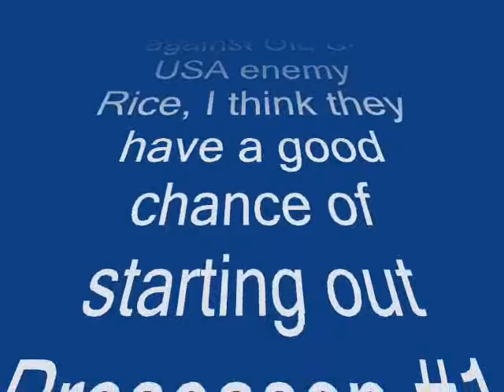SEC Championship Game #4 AUB vs. #5 Marietta Final